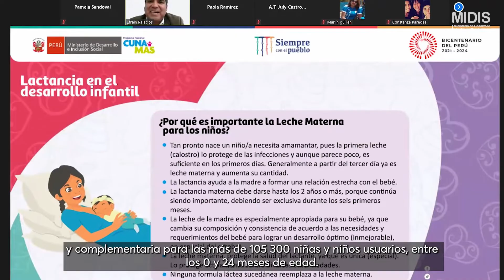Informativo CunaMásComunica 28/08/2022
📰 Esta semana en CunaMás
🔸Semana de la Lactancia Materna en el Perú.
🔸Campaña multisectorial "Protejamos a la niñez: niñas y niños saludables".
🔸CocinandoConCunaMás: Avena con sangrecita y dulce de frutas.

▶️Mira las noticias más destacadas en nuestro informativo